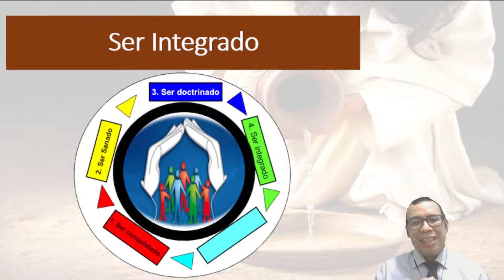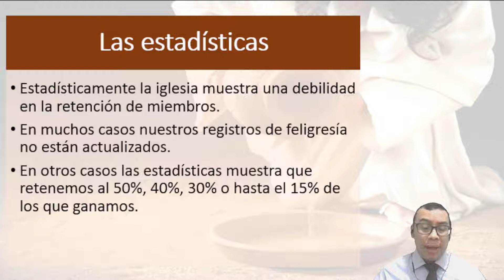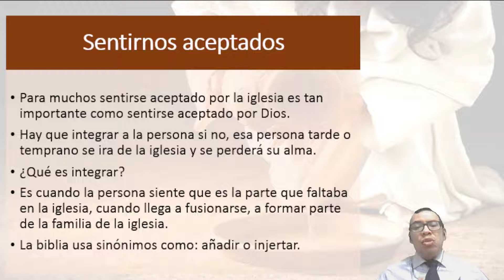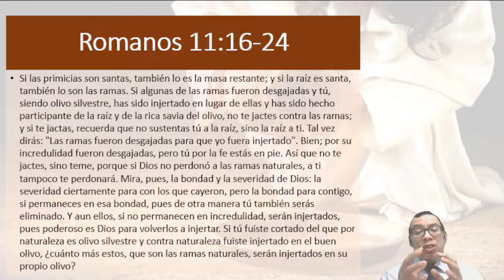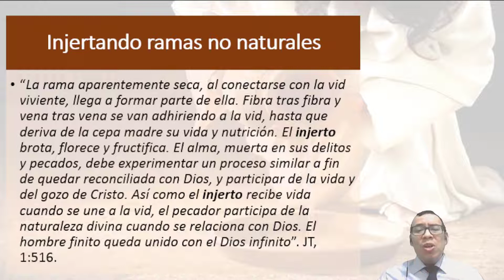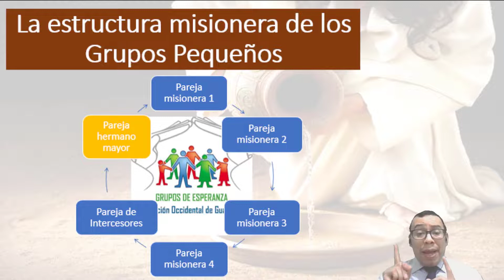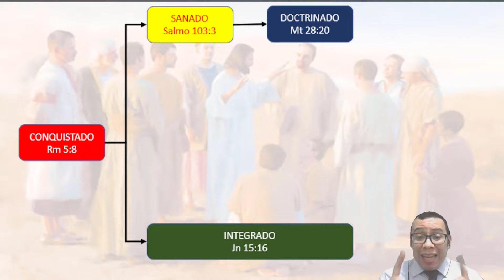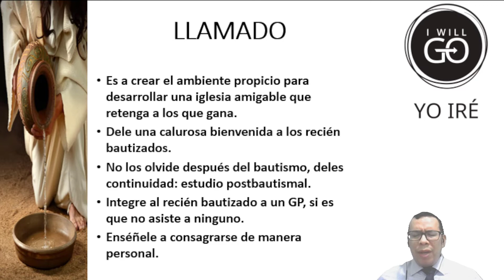Serie HAZ DE MÍ UN DISCÍPULO - Tema 16: Ser integrado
Discipulado - Nuevos miembros - Retensión - Injertados en la vid - Grupos Pequeños - Hermanos mayores